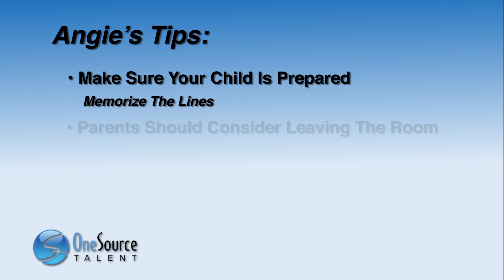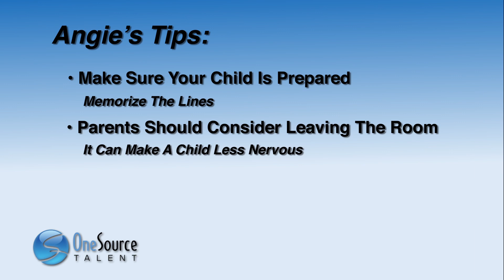One Source Talent | Acting Audition Tips For Kids & Parents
–Click the Link to Find Auditions For Kids!

Angie's Tips – Acting Audition Tips For Kids & Parents - Angie at One Source Talent shares advice for parents taking their child to an acting audition. Auditions can be just as nerve-racking for the parent as it is for the child. A few simple tips can help make the experience go a lot smoother.

One Source Talent has 13 locations nationwide including Atlanta, Chicago, Dallas, Denver, Detroit, Houston, Los Angeles, Miami, New York, Providence, San Francisco, Seattle, and Washington D.C.